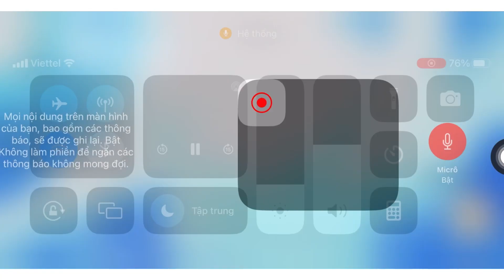Hướng Dẫn Tính Năng Mới Đảo Sương Mù | Voyage: of The Four Seas | Game mới One Piece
Voyage: The Grand Fleet || OP: Captain And The Warlords || OnePiece Mobile [Tiếng Việt]
OP666
ZORO666
NAMI666
2391n6q686
Links Tải
IOS: Tra từ khóa Voyage The Grand Fleet
ANDROID: Tra từ khóa Voyage     The Four Seas
GROUP CHÍNH CHỦ: Cộng Đồng One Piece - Voyage:The Grand Fleet - of The Four Seas